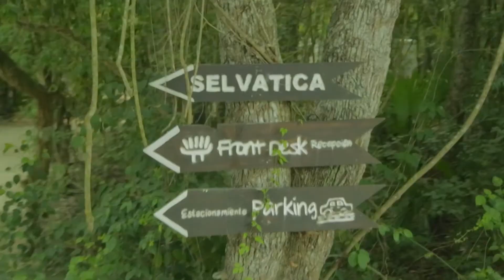Canopy / Tirolesa en Selvática con G Shock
Como parte de las actividades del 35 aniversario del lanzamiento del G Shock, fuimos invitados a un día de actividades extremas en Selvática, para probar los sensores y poder de los relojes G Shock.  El modelo que uso es el Rangeman GW - 9400